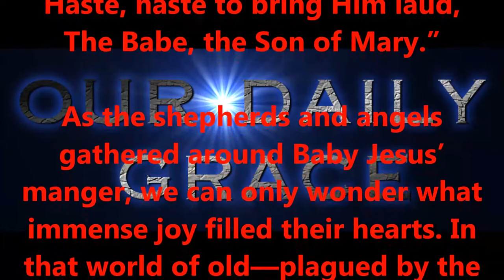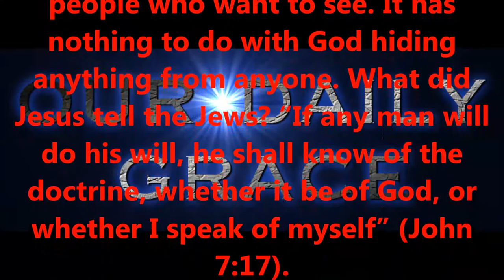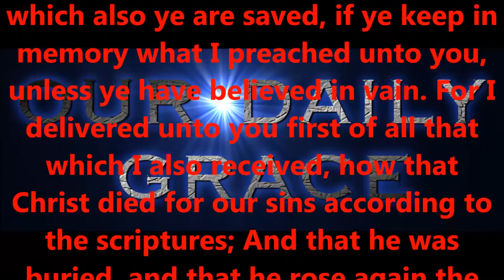KING OF KINGS LORD OF LORDS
TRULY, JESUS CHRIST IS KING OF KINGS AND LORD OF LORDS !!!

Produced by,
Lonnie Martin

Written by,
Shawn Brasseaux
Lonnie Martin